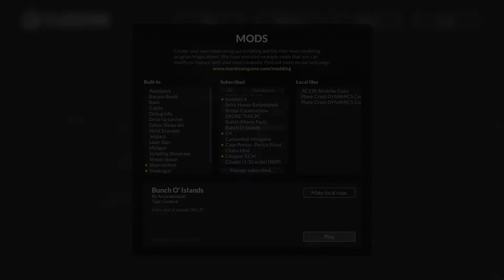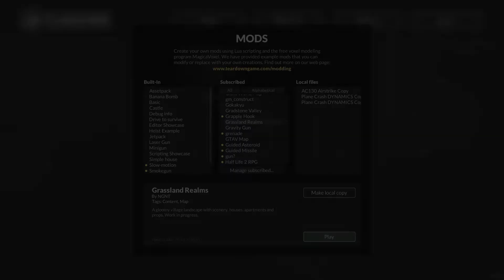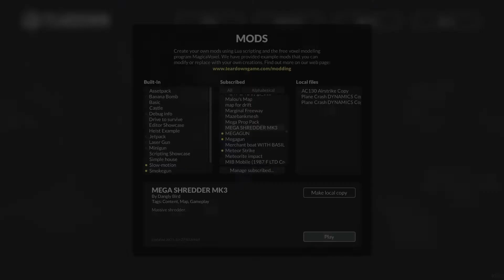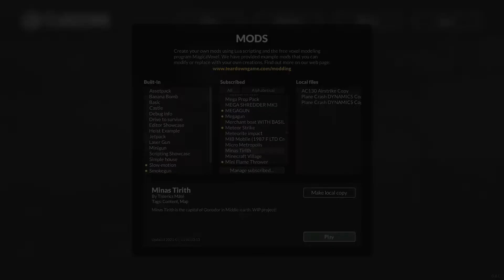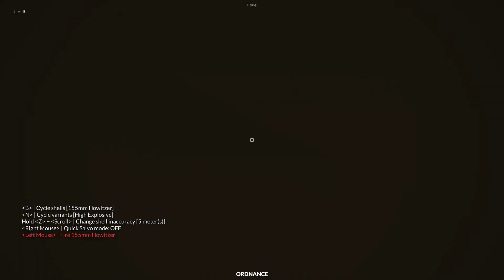Random teardown gameplay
a requested video by my freind